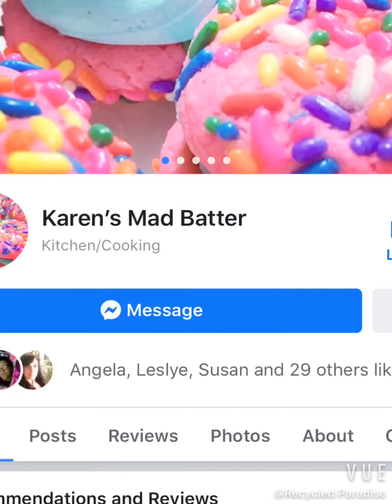Country Boy Gonna EAT!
We like to eat here and there lol.

These are some of theAwesome meals we had.

Wish I could post everyone cause they all have been Great.

A lot of this is home grown/hand picked/raised.

YOU HUNGRY YET!!

Install the app to follow my photos and videos.